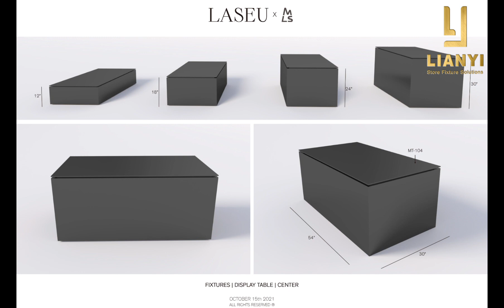2023 Lianyi Store Fixture Manufacturer Clothing Display Shelves Custom Design Clothes Display Racks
If you are just starting a retail store and looking for interior retail commercial display furniture. LY Display will be your perfect partner. We have a specialist display for clothing shop display, shoe store display, cosmetic store furniture, purse shop fitting, gun display fixtures, optical frame display racks, candy store display stands, watch shop counters, hat retail display, and wine display fit-out. Our display furniture is particularly designed for certain types of products. So, You can directly choose the right shop display stands and store fixtures for your business.